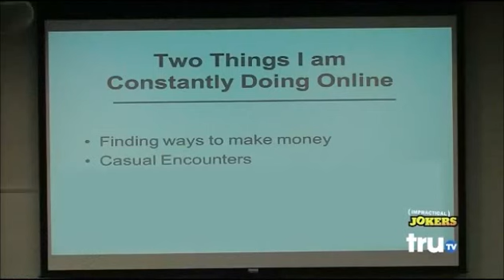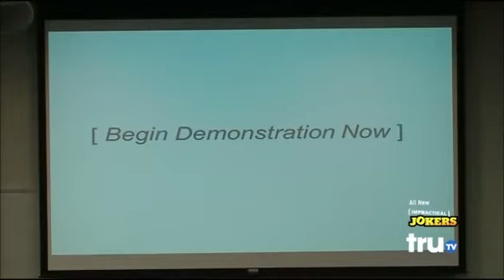Impractical Jokers - Social Networking and You